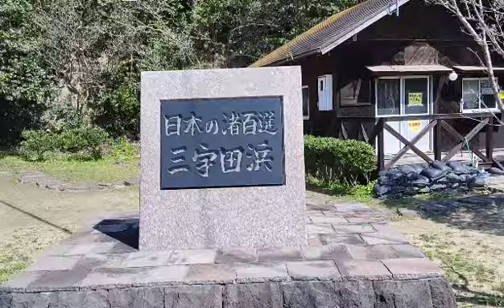일본 100대 해수욕장인 삼우전(미우다)해수욕장